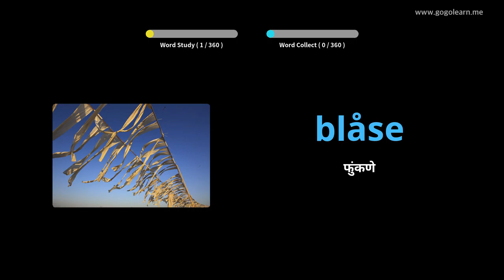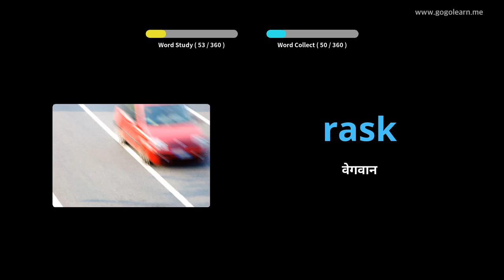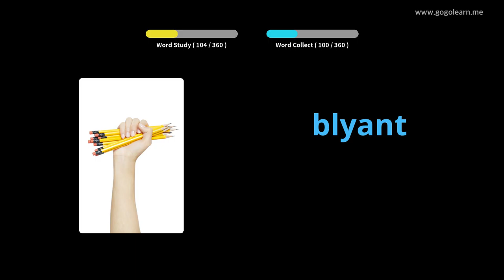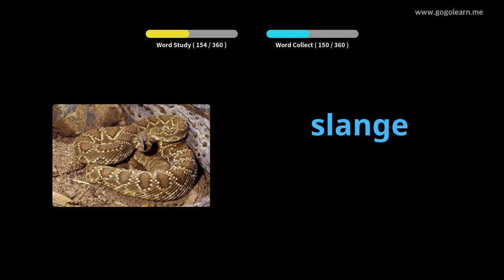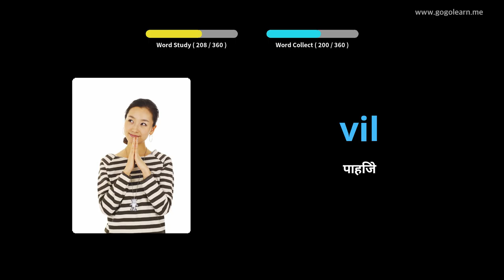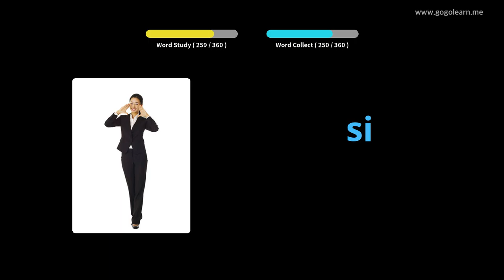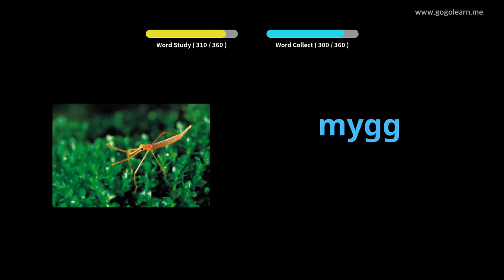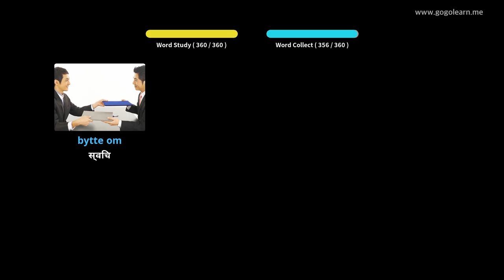नॉर्वेजियन शब्दसंग्रह मूलभूत मुले | Golearn